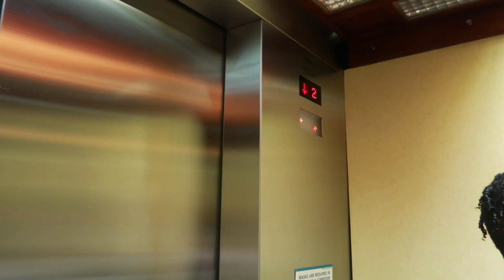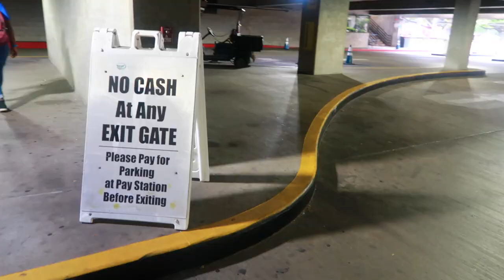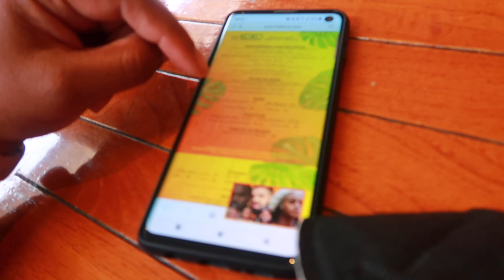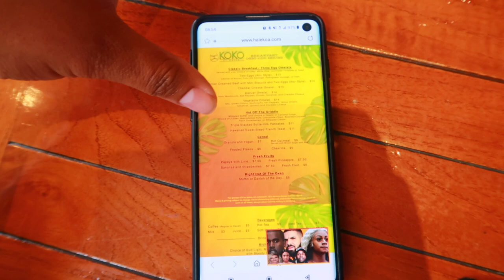Things Are Looking Brighter | Military PCS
In this vlog, our hotel stay is starting to pan out despite our previous issues. Today we were planning to move into a different hotel, but things turned out for the better.

📌NEW VLOG EVERY WEDNESDAY @ 11 am (HST)/ 5 pm (EST)

📷 Camera 📷

Canon G7x Mark II